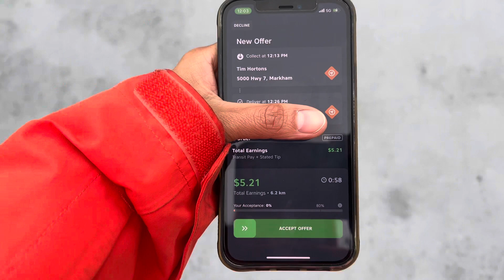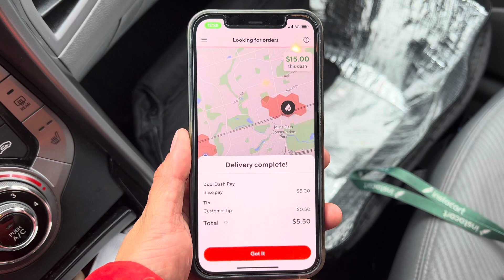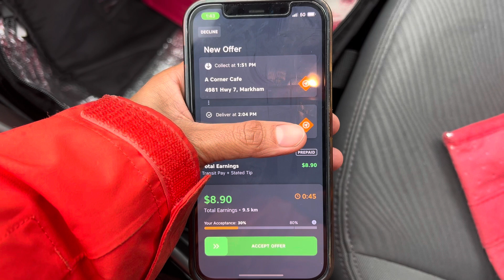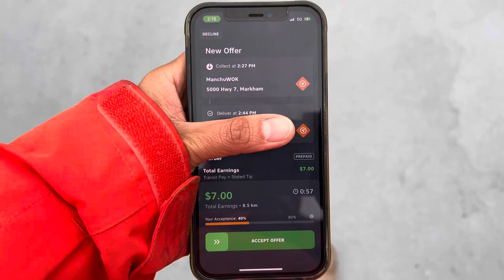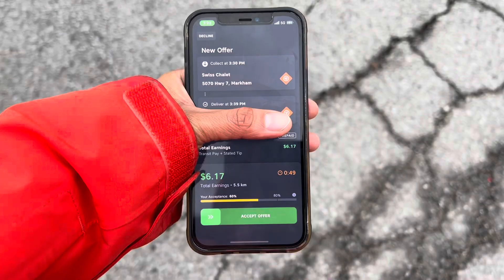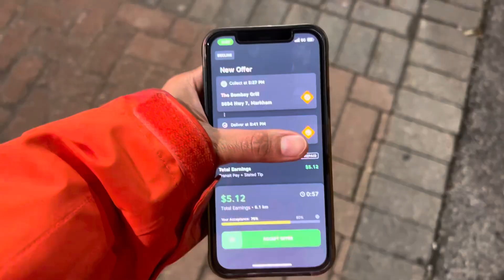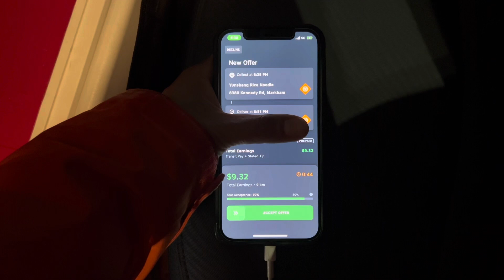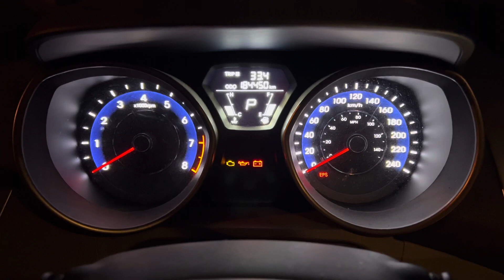I Bumped Up My Acceptance Rate On SkipTheDishes From Zero To 100%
Hello! My name is Chloe, and I am a gig worker based in suburban Toronto doing Uber Eats, DoorDash, SkipTheDishes, Instacart and Cornershop.  I make at least $1,000 per week with my strategies.